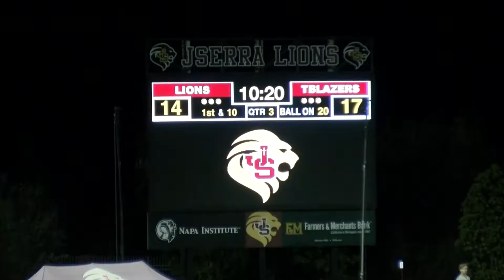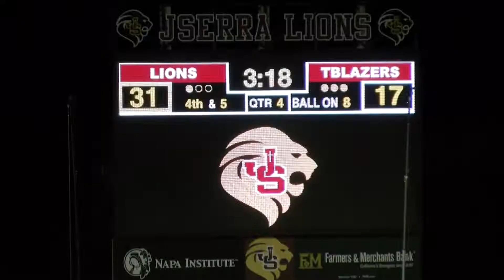JSERRA vs SIERRA CANYON 2nd HALF HIGHLIGHTS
Football wins their HOME opener over Sierra Canyon 31-17